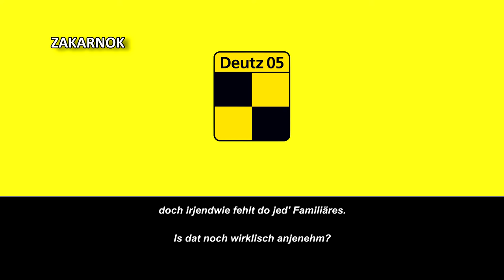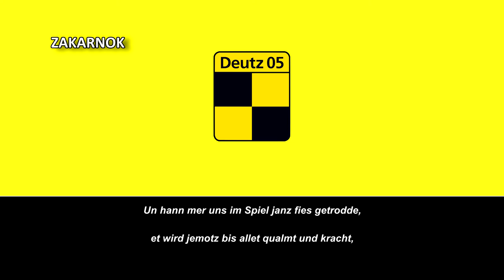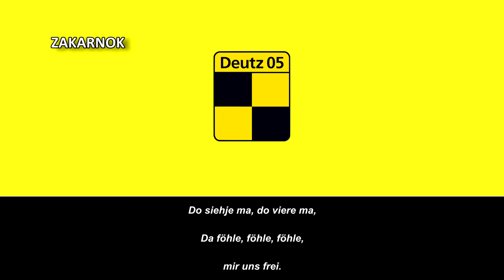Himno del SV Deutz 05 (Hymne SV Deutz 05)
Página oficial del club:
El SV Deutz 05 es un club de fútbol alemán de la ciudad de Colonia, a pesar de que Colonia es unas de las ciudades más importante e industrializada del país, el club del video es unos de los más modestos de la ciudad.